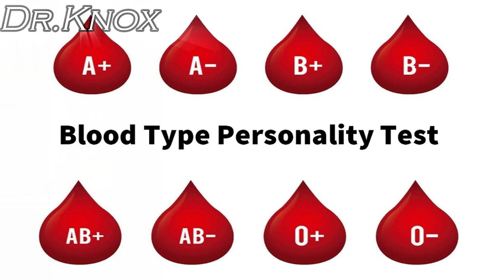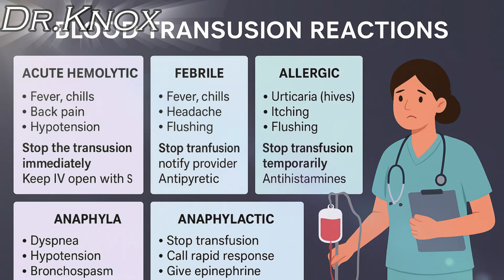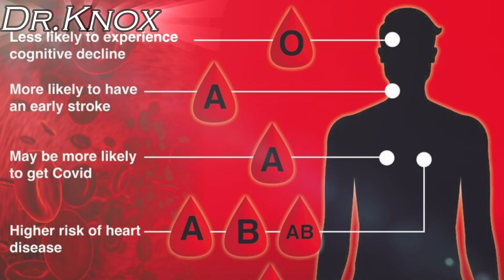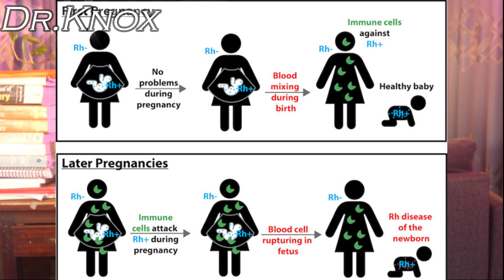Blood Group leh Mihringte Mizia leh Hmangaihna? Cancer i kawppui in a vei hma bik ang em?-Dr Knox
Hey im Dr Knox

“Blood groups are not just letters on a test report—they shape our risks, our strengths, and sometimes… our destiny.
In this 19-minute breakdown, I explain the science, the myths, the cancer-risk studies, rare blood types, compatibility rules, and why certain blood groups may be more vulnerable to specific diseases.
A deep dive into the body’s most powerful identity: your blood.”

“Learn your type. Know your risks. Protect your health.”
Find me on @drknoxfit7796